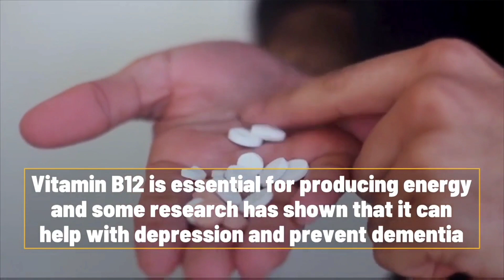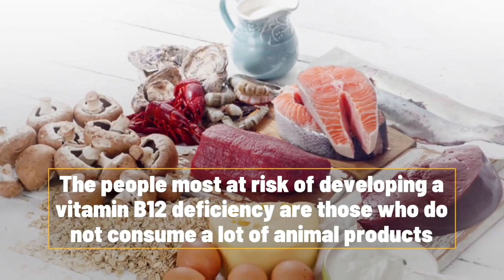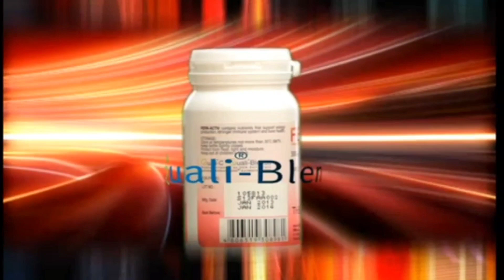Paano Makakaiwas sa DEPRESSION at DEMENTIA?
🤔 Madalas Ka Bang MAPAGOD o Kaya naman nagiging MAKAKALIMUTIN ? 😪🧠
😱 Naku ! Baka kulang Ka na sa VITAMIN B12, at kapag Hindi agad naagapan maaaring magdulot ng mga Malalang SAKIT tulad ng DEPRESSION at DEMENTIA .
Kung nakakaranas Ka ng mga ganitong Sintomas, o Kaya naman gusto mo itong Mawaisan?
Itong VIDEO ay para sa'yo. 🙂